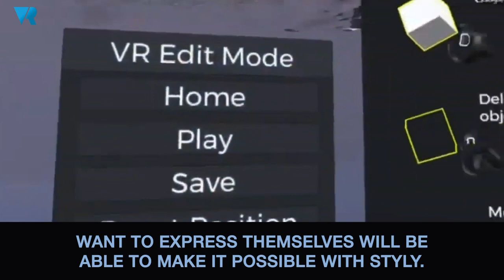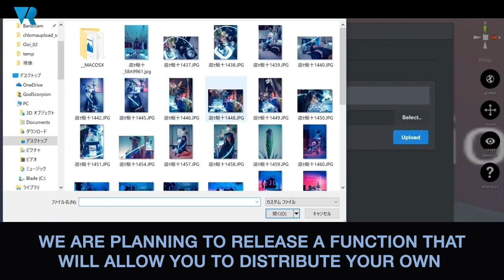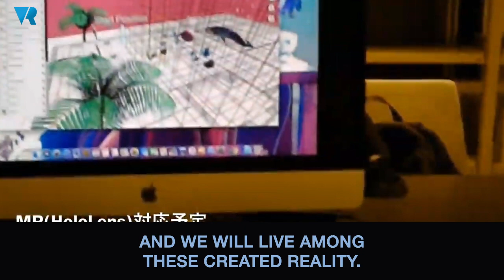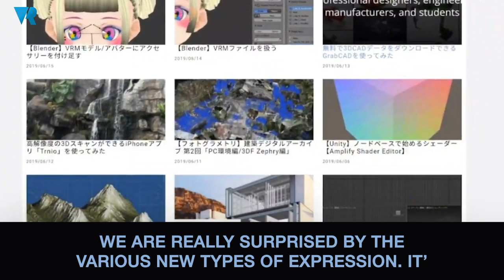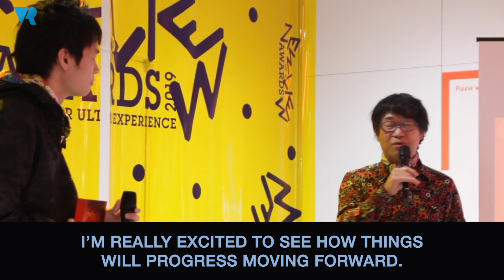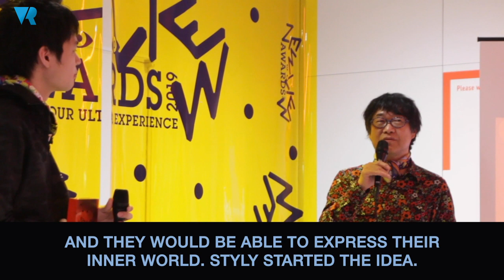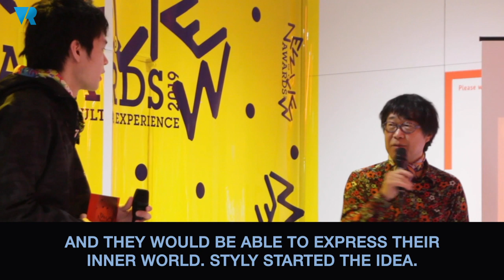NEWVIEW Awards 2019: Interview #2 with Psychic VR Lab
VRFocus speaks to Psychic VR Lab's CEO Masahiro Yamaguchi about the studio's STYLY creative platform, a free online, browser-based solution for creating artistic VR content. User can then submit their projects to the annual NEWVIEW Awards held in Tokyo, Japan.